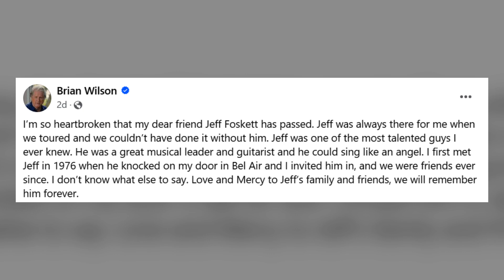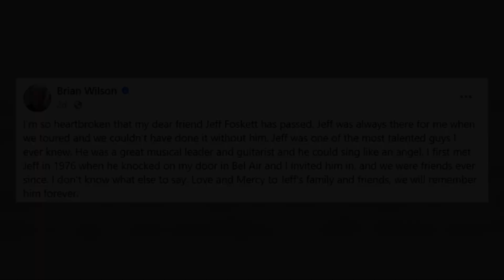The Beach Boys Member Jeffrey Foskett Dies At 67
The Beach Boys longtime band leader and guitarist, Jeffrey Foskett, has passed away at the age of 67 years old. Jeffrey Foskett played a significant role in The Beach Boys success as well as The Beach Boys' frontman Brian Wilson's solo career success. Our hearts and prayers are going out to Jeffrey Foskett's family, friends, and The Beach Boys camp during this difficult time.